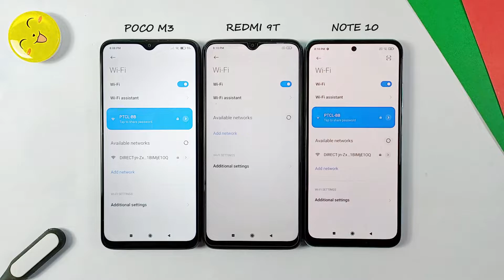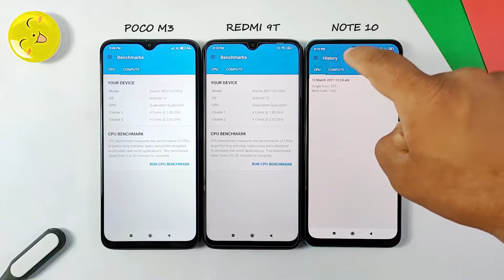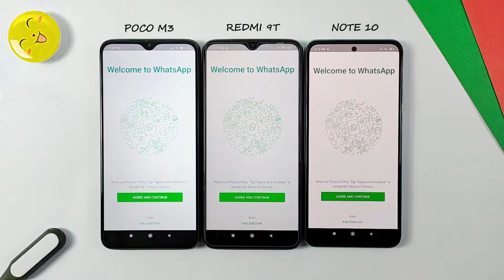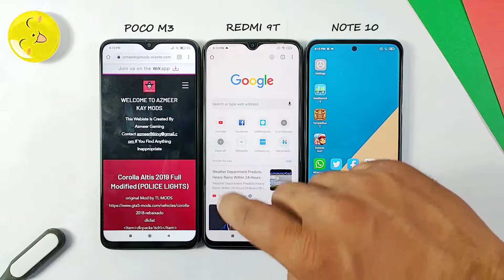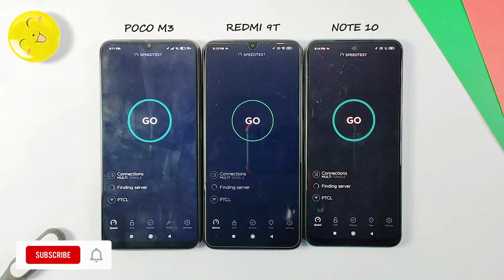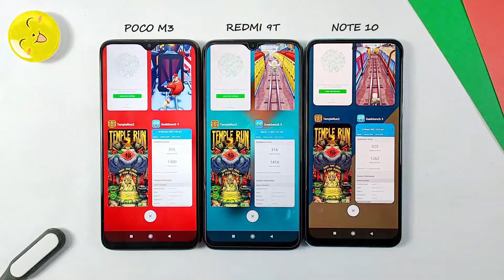Redmi Note 10 Vs Redmi 9T Vs Poco M3 Which One is Better?